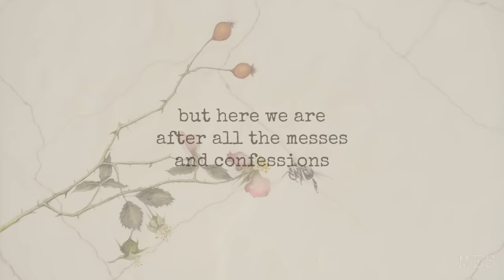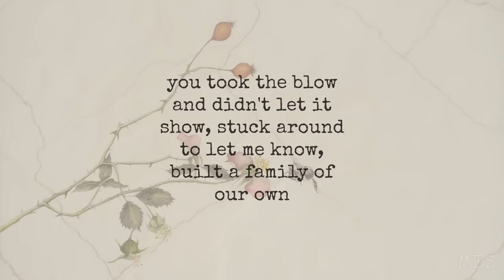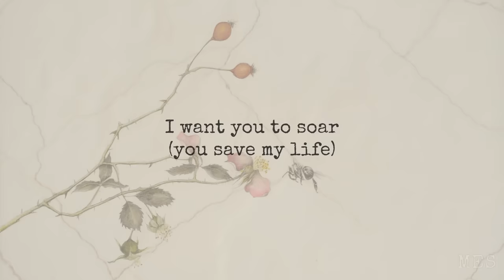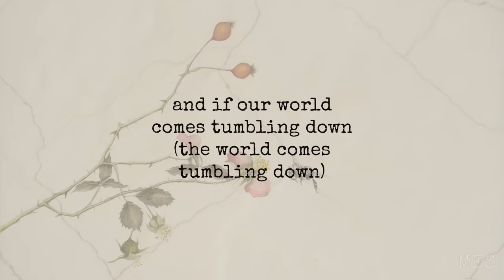Honeybee | The Head and the Heart | Lyrics ☾☀